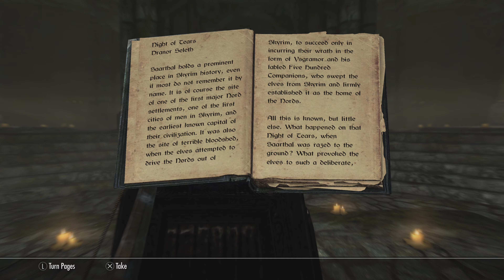Skyrim | Finding the Stolen Books for Urag gro-Shub | College of Winterhold | 4K